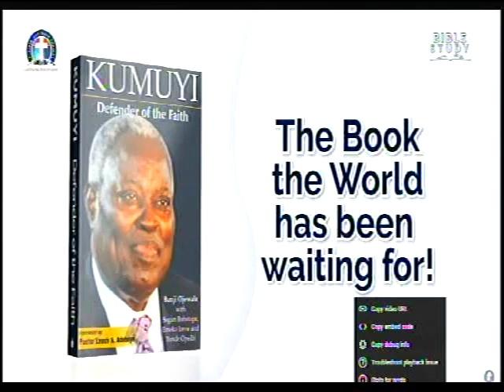THE DEFENDER OF FAITH